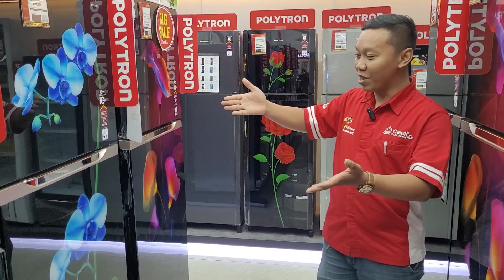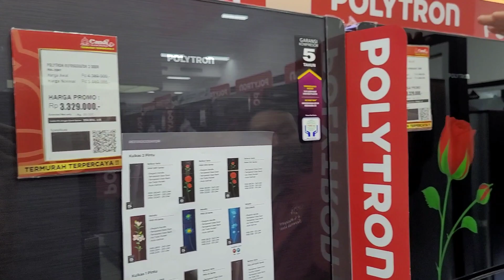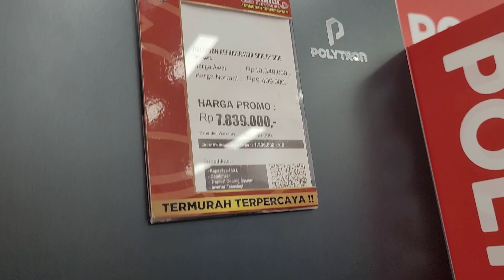Rekomendasi Kulkas 2 Pintu Terbaik Polytron Memang Canggih buat simpan daging kurban